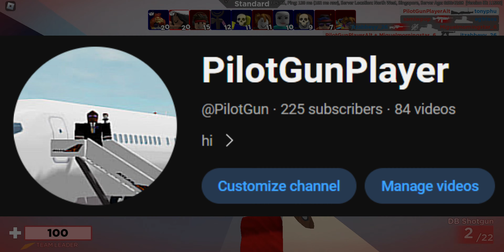the chaotic experience of Assenal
the sequel to the other one but this time im high on heroin

i got beaten up by my dad